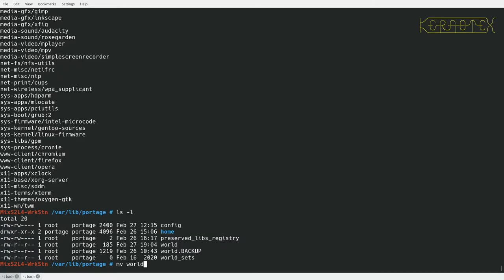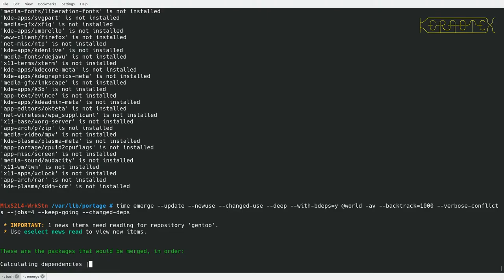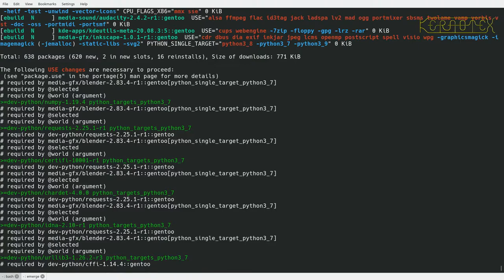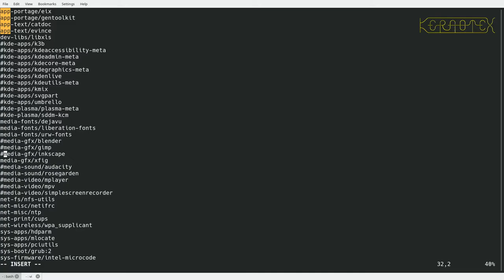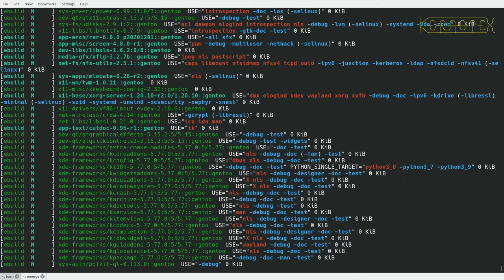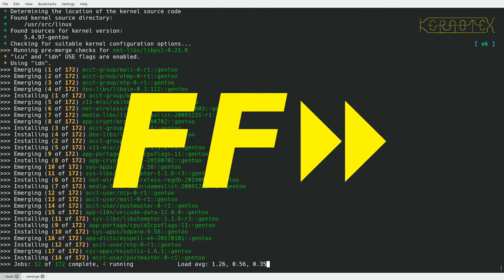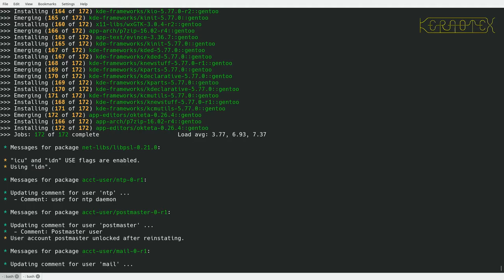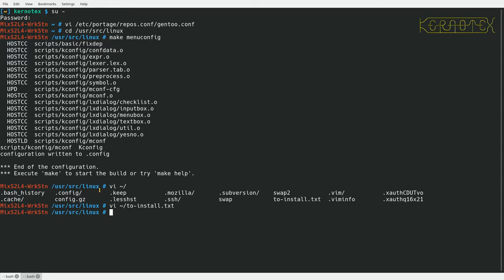Case Study: Updating an Old Gentoo System. 10 Re Emerging Lightweight @World Packages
If you've ever tried updating Gentoo that's more than a few months old you'll know how difficult it can be getting updates compiled and installed mainly due to mismatched inter-dependencies causing blockers. This series shows how to get a Gentoo system that was last updated just under a year ago, bang up-to-date.

The lightweight (in terms of compilation effort rather than functionality) @World packages are brought back into the Gentoo system.